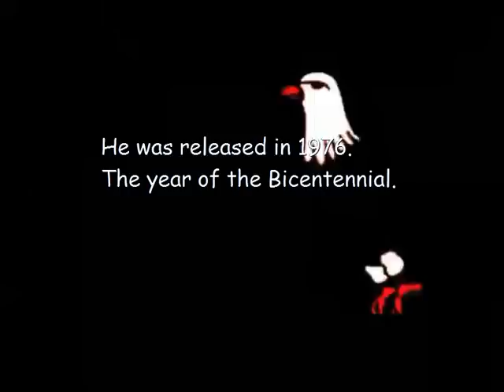Timothy Leary - You Can Be Anyone This Time Around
The first song on Timothy Leary's fifth album. The audio is unaltered. Video and images are from too many sources to mention. Credit is given to animation (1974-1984) by Vincent Collins.